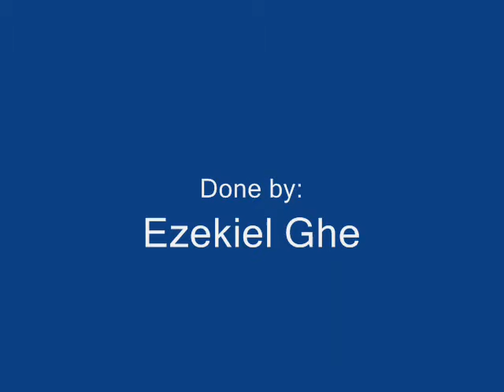Ferrari 458 italia vs Ferrari california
i did this using my collection of cars that i have collected for the past years.